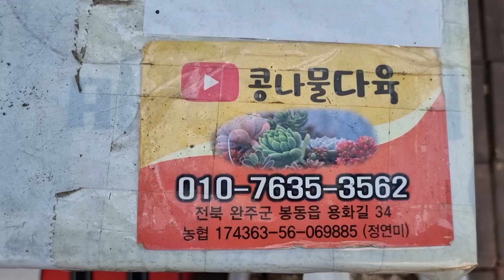사랑할수 밖에 없는 다육,가성비짱다육 화분채배송 010-7635-3562택배문자주문 콩나물다육